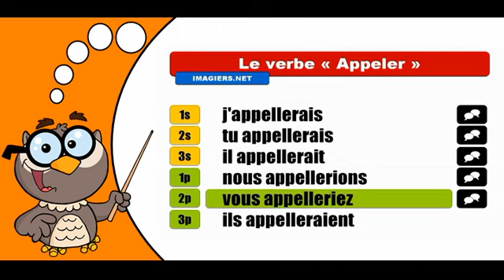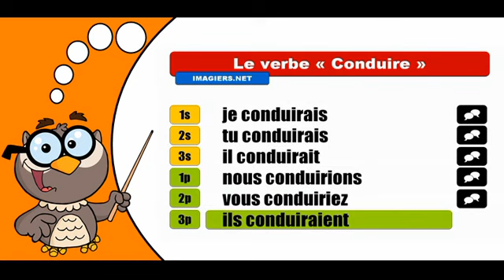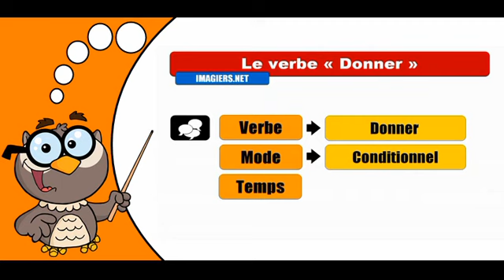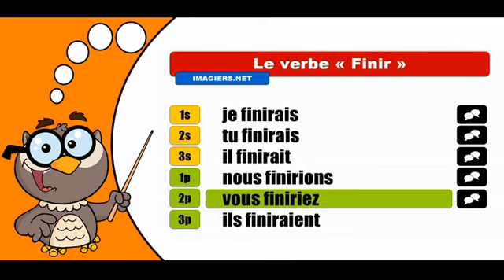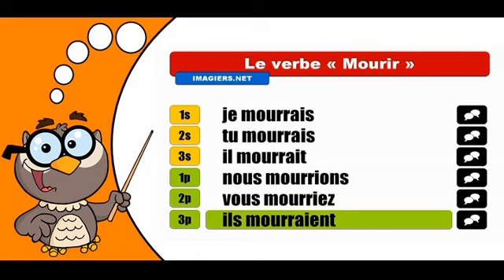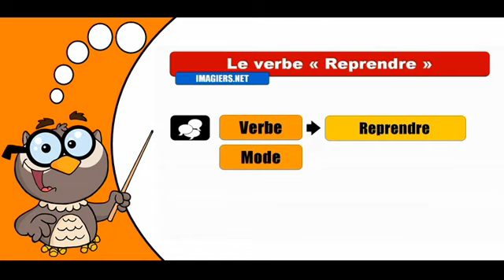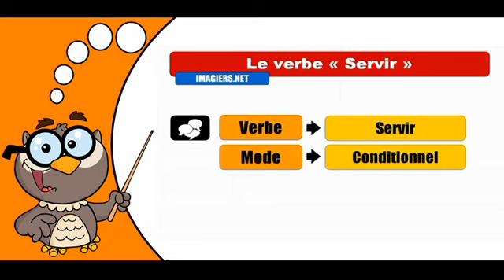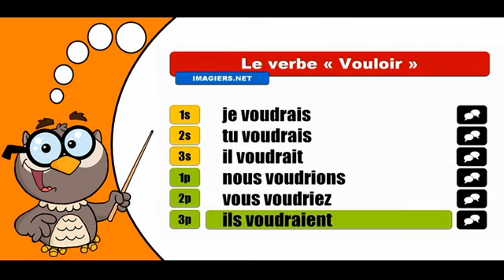55 verbes conjugués au Conditionnel Présent = 100 minutes